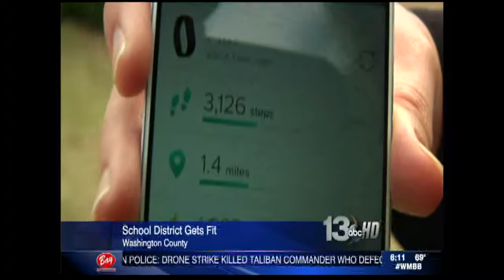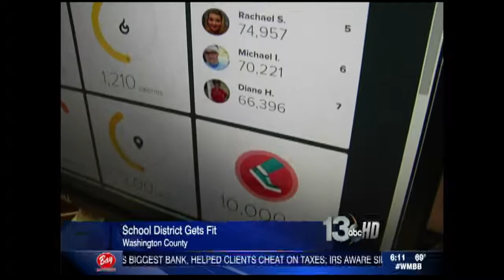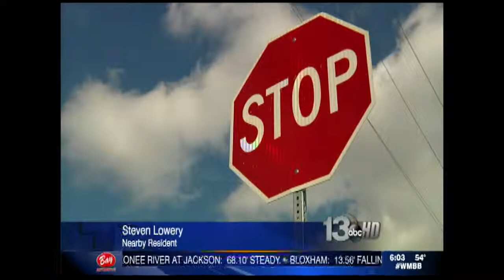Molly Mitchell - Reporter Reel 2015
An assortment of live shots, stand-ups, and packages from my time as a multimedia journalist with WMBB-TV, News 13 in Panama City, FL.